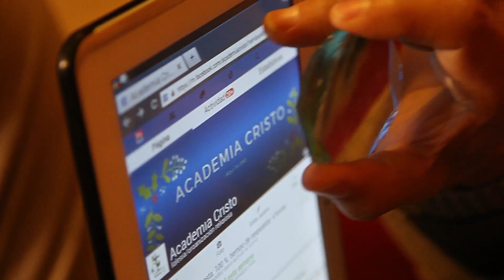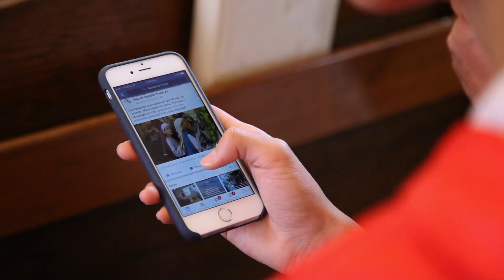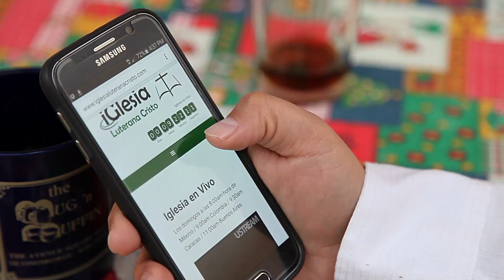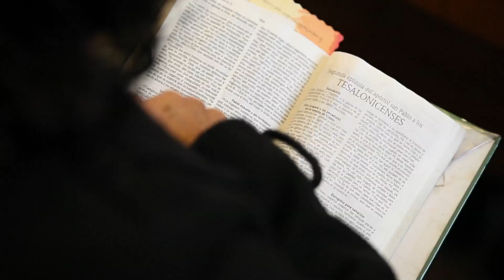WELS Connection - June 2016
Mexico's access to internet and smartphones is skyrocketing and opening new opportunities for web-based mission work.